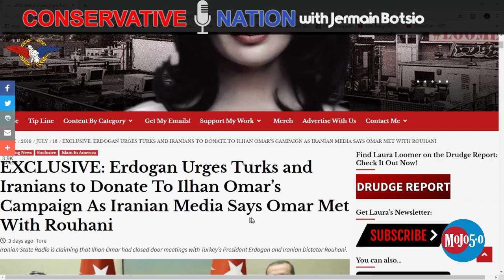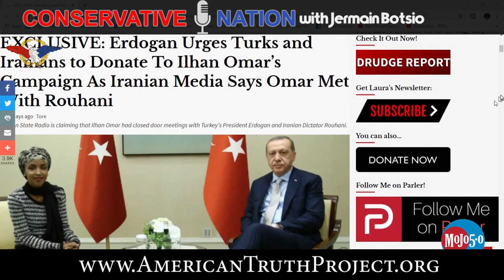Enemy Countries Raising $ For Ilhan Omar!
An ATP Report Production - In this episode of Nussbaum in the News, Barry Nussbaum is on the Conservative Nation show with Jermain Botsio. Barry and Jermain talk about Ilhan Omar's meeting with Recep Tayyip Erdogan, President of Turkey and Hassan Rouhani, President of Iran, and their hatred for America.